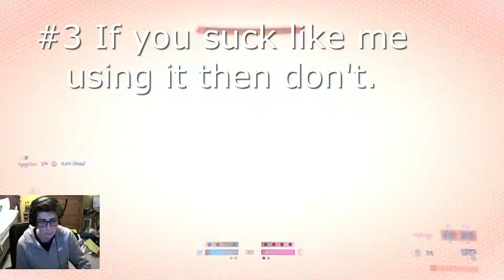The Halo Infinite Sidekick Sucks